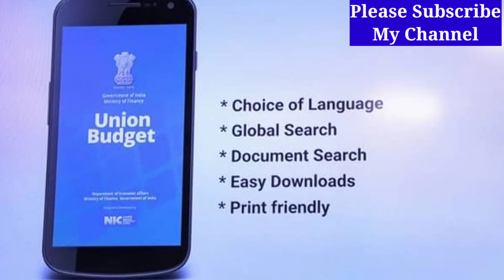Union budget mobile app | Union budget 2021 | Union budget 2021 key highlights | Budget 2021 Hindi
Queries Solved
union budget mobile app
Union budget 2021
Union budget 2021 key highlights
Budget 2021 hightlights
Budget
Budget highlights
highlights of budget 2021
India budget 2021
new budget 2021

single
haq se single
zakir khan
yashraj mukhate
jingle
5star
cadbury